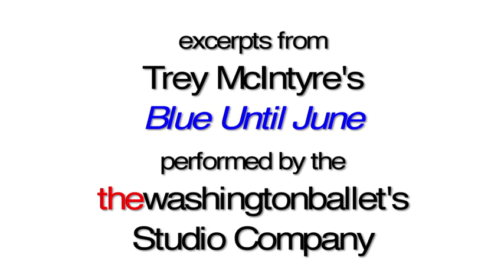The Washington Ballet Presents Trey McIntyre's "Blue Until June" - Rehearsal Footage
The Washington Ballet Studio Company rehearsing Trey McIntyre's "Blue Until June" October 2012.